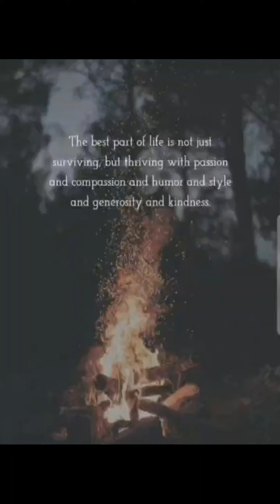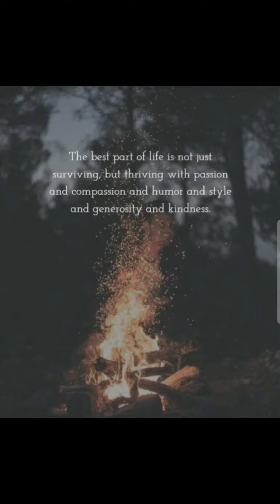motivational quotes |inspirational lines | Dior Samo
English Quotes WhatsApp Status
sigma rule😎🔥~Attitude status😈|Whatsapp status|Attitude quotes quotes attitude sigmarule ytshortsdance shortsfunny shortsjordan matternot enough nelsonspejarebecca zamolorejarock squadrock squad shortsroyalty familyshorts creatorshorts feedshorts ideasshorts trendingshorts viralshortsfeedtiktoktiktok trendtiktok trendingtiktok viraltrending nowtrending shortsviral shortviral shortsviral videoviral videosyoutube shortszach choi asmrViralinspirational quotesjordan mattermotivational quotesshorts creatorshorts feedshorts ideasshorts trendingshorts viralshortsfeedsigma malesérie viraltik toktiktoktiktok trendingtiktok viraltrending nowviral shortviral shortsviral videotiktokerrock squadyoutube shortsviral videosyoutube trendingrebecca zamolotiktok danceroyalty familycwctrending video@MOVIECLIPS @getmovies @KHANDESHIMOVIES HTSUBJECTKNOWLEDGE trendingViralinspirational quotesjordan mattermotivational quotesshorts creatorshorts feedshorts ideasshorts trendingshorts viralshortsfeedsigma malesérie viraltik toktiktoktiktok trendingtiktok viraltrending nowviral shortviral shortsviral videotiktokerrock squadyoutube shortsviral videosyoutube trendingrebecca zamolotiktok danceroyalty familycwctrending videomotivational quotes#sigmaruleinspirational
nothing changes if you dont...

Message writing whatsapp dp

12th Fail X Memory Reboot quotesyoutube shortstiktok#ytshorts motivational quotes inspirational quotessigma rule motivational quotesinspirational quotes motivational quotes#viral toca toca dance#short youtube shorts tutorialyoutube shorts monetizationyoutube shorts algorithmYoutube shortsbillionaire attitude statussigma rulessigma rule meme#viralshorts#trendingshorts youtubeshortsipl 2023#ipl

yt~billionaire thoughtHope You Enjoy This Video.
Inspirational quotes |motivational quotes status|billionaire lifestyle MrThinker quotes 🖤🖤My YouTube channel provides you daily motivational quotes video ♥️♥️ 🖤🖤 If you want to get daily motivational videos then subscribe to our channel ♥️♥️ 🖤🖤My YouTube channel is a way for me to share my creativity and passions with the world. I hope to inspire others and make them laugh, just like my subscribers do for me. I want to create videos that are informative, interesting, and useful. Above all else, I want my channel to be a reflection of who I am as a person.♥️♥️ 🖤🖤If you’re like most people, your life is pretty busy. Between work, family, and social obligations, it’s hard to find the time to sit down and watch a full movie or tv show. That’s why I created my YouTube channel. My goal is to make quality content that will help you live a fuller life. Whether you’re looking for advice on how to i lifestyle or lifequotes